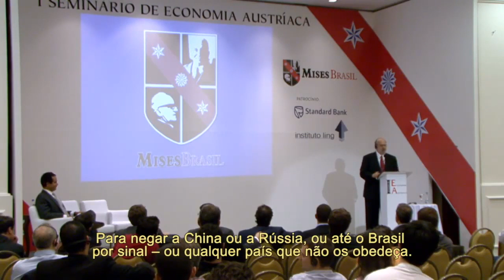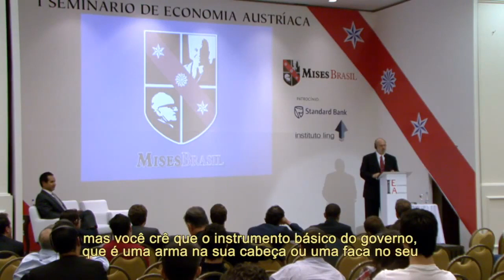"Liberdade ou Poder? As vidas paralelas de Rothbard e Greenspan" - Lew Rockwell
I Seminário de Escola Austríaca de Economia no Brasil